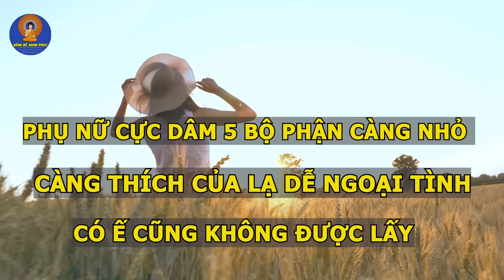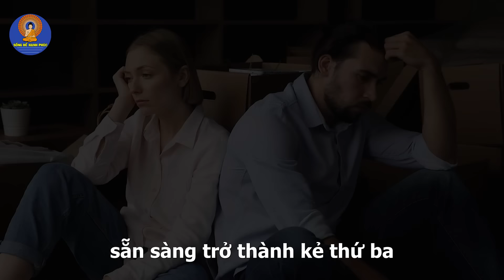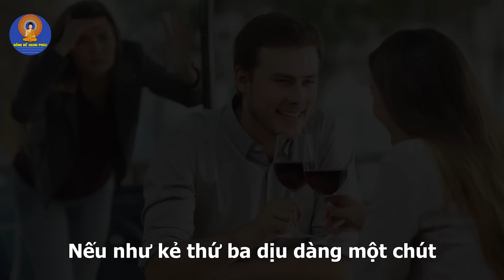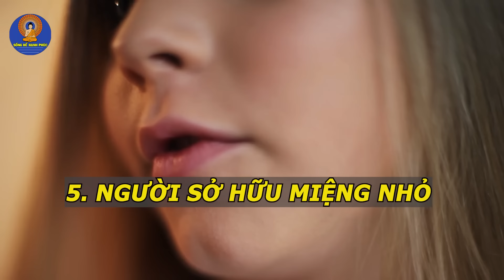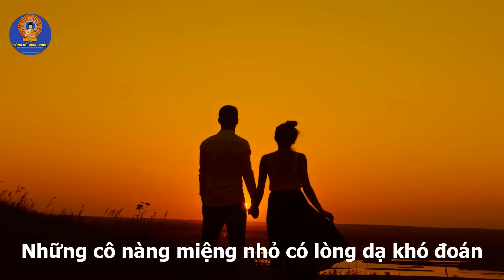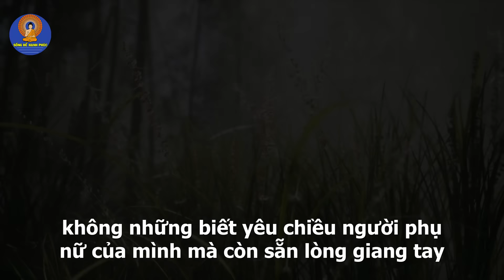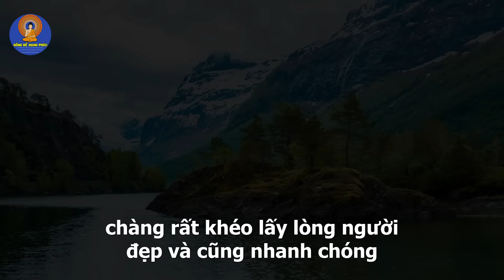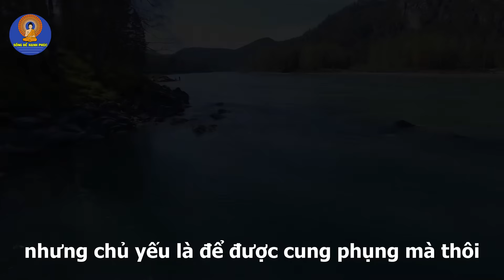5 Bộ Phận Của Phụ Nữ Càng Nhỏ Càng Dâm Thích Của Lạ Dễ Ngoại Tình | Sống Để Hạnh Phúc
5 Bộ Phận Của Phụ Nữ Càng Nhỏ Càng Dâm Thích Của Lạ Dễ Ngoại Tình | Sống Để Hạnh Phúc